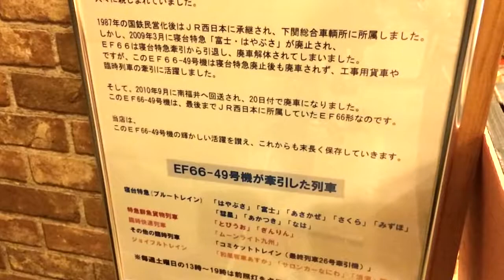パン・オ・セグール 寝台特急 ブルートレイン あかつき が置いてあるパン屋さん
2015年11月14日
ウラマヨ　で紹介されました。
京都府木津川市